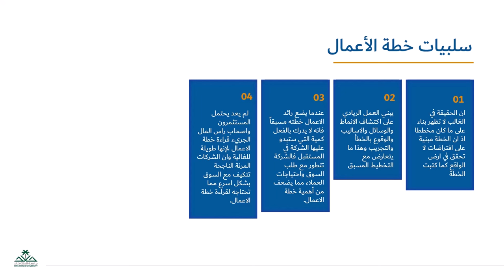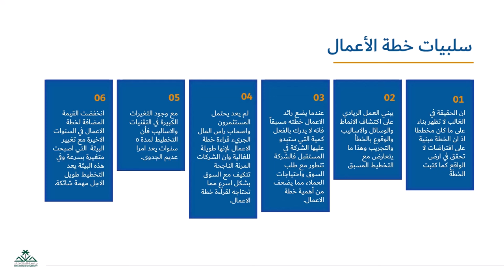سلبيات خطة الأعمال